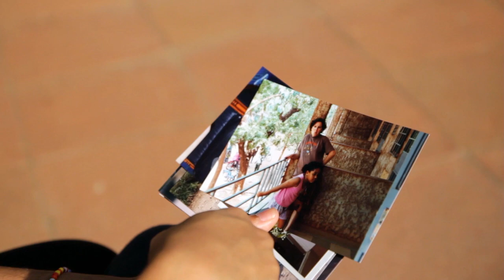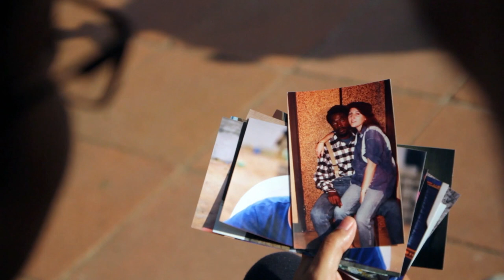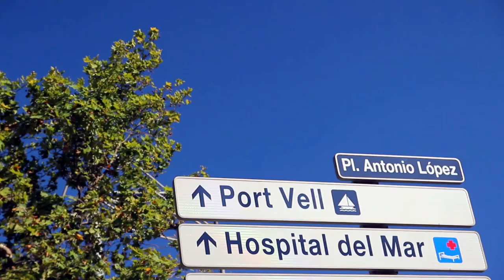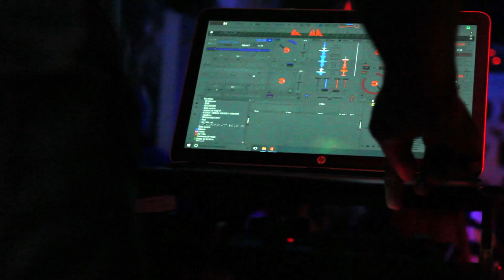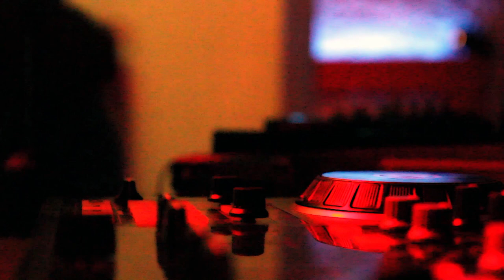African heritage (Herencia Africana) - Portrait of Diarra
In some ways, we are all looking to find, understand, and respect our roots, our heritage. No matter where we live now, where we come from, and where we go. It is inside us.

Diara Ballo Asenjo is a mixed raced woman in her 30s. Her mother is Spanish from Castilla y Leon, close to Ponferrada and her father is from Mali. She was born and raised in Barcelona, Spain.

Watch our documentary about Diara and feel free to be inspired by her.

Client: In The Mirror Films
Industry: Culture, Society, Travel
Year: 2017
Place: Barcelona, Spain